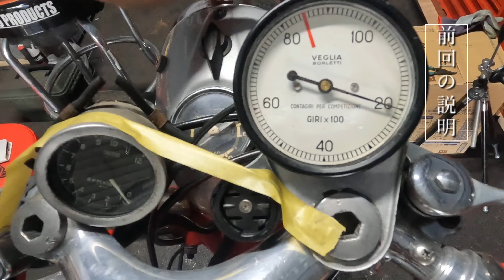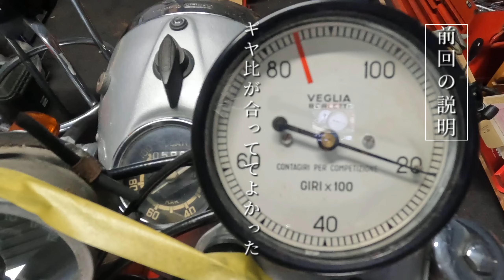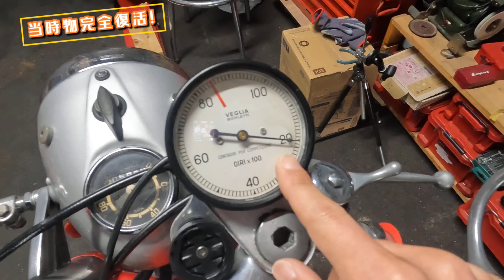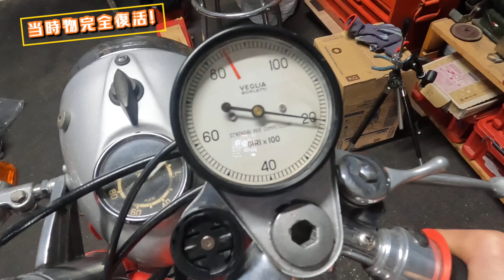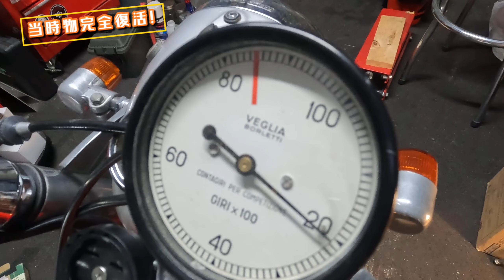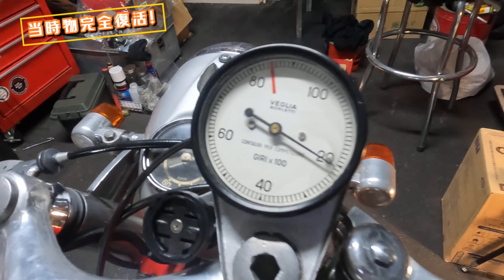【本当に存在した当時物！】タコメーターを復活させてみた！（後編）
前回から引き続き、当時物のタコメーターを自分なりに復活させてみました！
遂に完全復活か！？